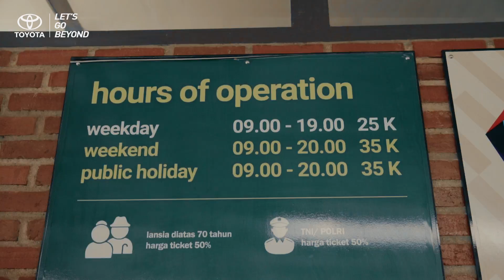Eps 6 - Weekend Getaway: Belajar Budaya Bersama Ilham Nurkarim dan Leona Agustine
Toyota

Friends, hari libur kamu nggak harus selalu diisi dengan hura-hura atau nongkrong di mall aja lho, tapi kamu juga bisa menambah wawasan baru bersama keluarga dan teman-teman!

Penasaran? Ikuti perjalanan Ilham Nurkarim dan Leona Agustine di Weekend Getaway kali ini, ya!

KUIS:
Budaya Sunda apa saja yang dipelajari oleh Ilham dan Leona di Kampung Budaya Sindangbarang?

HADIAH:
Voucher MAP senilai Rp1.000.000,- untuk 1 orang pemenang

Mekanisme :
1. Tonton videonya
3. Follow Instagram @toyotaid dan Like Facebook Page ToyotaID
4. Jawab pertanyaannya di kolom komentar video ini dengan menyertakan alamat e-mail dan akun Instagram milikmu
5. Pengumuman pemenang dilakukan di Instagram @toyotaid
6. Periode kuis 16 - 23 Januari 2019

Syarat & Ketentuan :
1. Kompetisi berlaku untuk yang berdomisili di Indonesia
2. Penyelenggara berhak mendiskualifikasi peserta yang dianggap melanggar syarat dan ketentuan kuis ataupun etika lainnya
3. Peserta dengan mekanisme serta syarat dan ketentuan juga menjadi penilaian dalam kompetisi ini
4. Pengumuman pemenang akan dipublikasikan melalui Instagram @toyotaid
5. Penyelenggara berhak untuk menginformasikan dan mempublikasikan nama, foto, atau yang berhubungan dengan peserta untuk tujuan publisitas.
6. Pendataan identitas pemenang dilakukan melalui message (DM) Instagram @toyotaid dengan mencantumkan Nama Lengkap, Alamat Lengkap, E-mail, dan Nomor Hp yang dapat dihubungi
7. Hadiah akan dikirimkan kepada pemenang, setelah proses verifikasi dan administrasi terlengkapi
8. Keputusan panitia adalah final dan tidak dapat diganggu gugat
9. Syarat dan ketentuan diatas dapat berubah sewaktu-waktu tanpa pemberitahuan terlebih dahulu